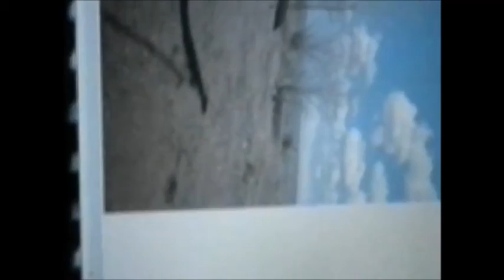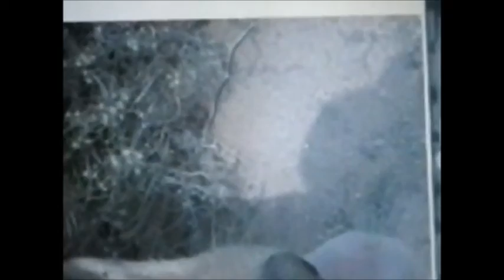Built to Country Soccer Ball KICK with Retriever Dog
Description: Playing soccer with retriever dogs...

is cool.